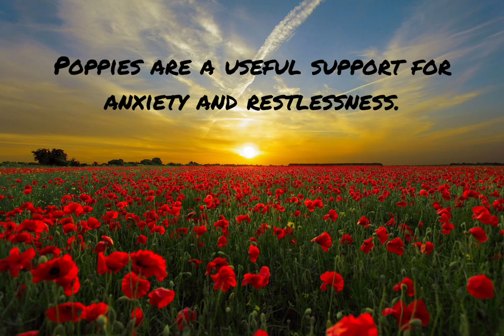Poppies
The healing properties of Poppies.